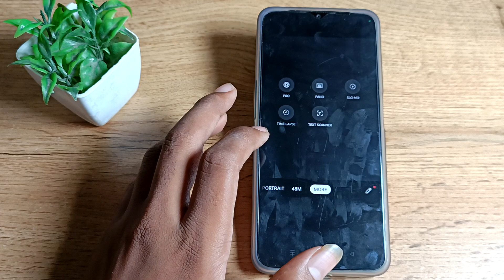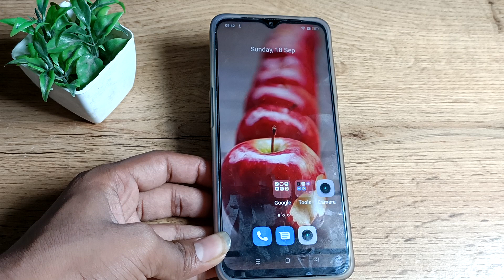How to use camera time lapse mode in realme c 35 , camera mobile setting